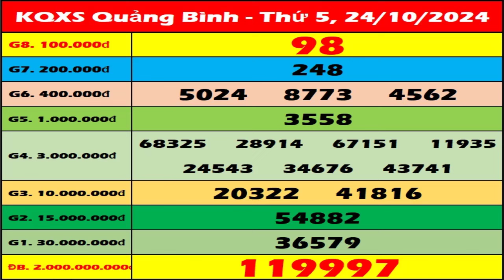Xổ số Quảng Bình ngày 24 Tháng 10 - XSQB - XS Quang Binh | Xổ số kiến thiết Quảng Bình hôm nay